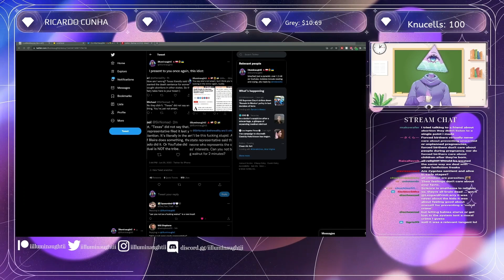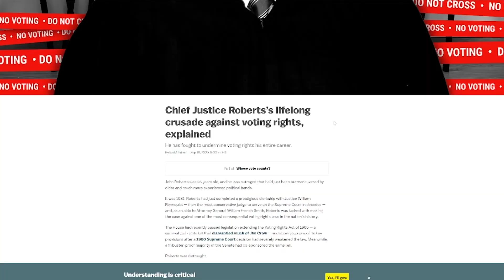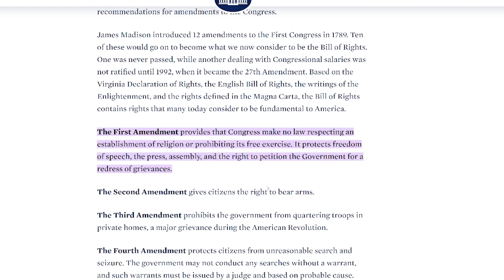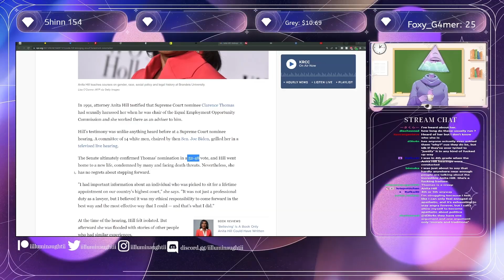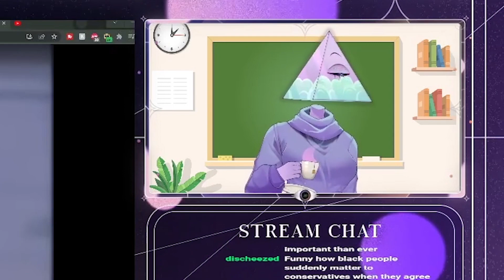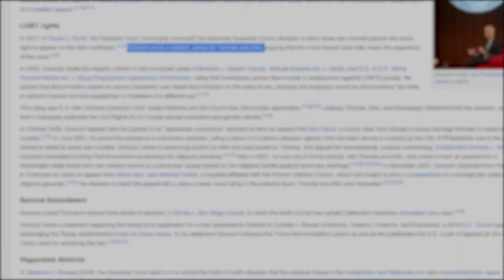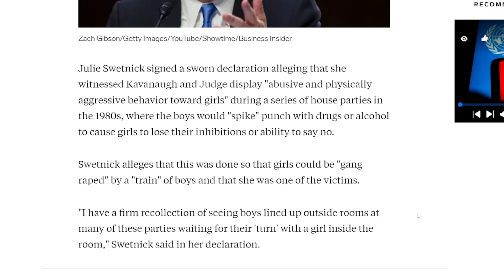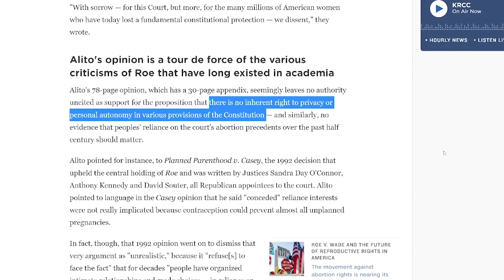The Skeleton's in the Supreme Court's Closet